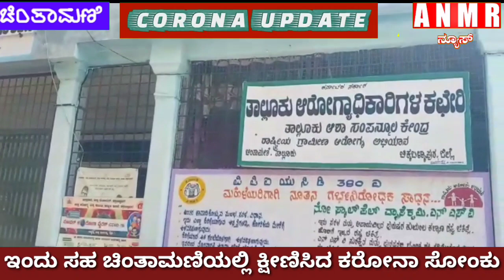ಚಿಂತಾಮಣಿಯಲ್ಲಿ ಇಂದು ಮತ್ತೆ ಕ್ಷೀಣಿಸಿದ ಕರೊನಾ ಸೋಂಕು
ANMR News Chintamani ಚಿಂತಾಮಣಿಯಲ್ಲಿ ಇಂದು ಮತ್ತೆ ಕ್ಷೀಣಿಸಿದ ಕರೊನಾ ಸೋಂಕು